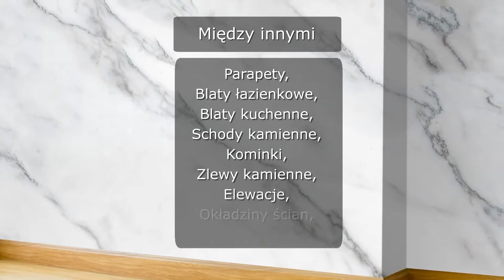Usługi kamieniarskie kamienie naturalne nagrobki na zamówienie Zbroszki Radstone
Siedziba firmy Radstone, znajduje się w Zbroszkach, w powiecie pułtuskim, w województwie mazowieckim. Osobą decyzyjną w przedsiębiorstwie jest Radosław Cienkowski. Świadczymy profesjonalne usługi z zakresu kamieniarstwa budowlanego. Działamy w branży od 2013 roku.

Posiadamy szeroki wybór kamieni naturalnych, przeznaczonych do wykańczania biur, a także mieszkań. Oprócz tego oferujemy blaty kuchenne i  łazienkowe. Podejmujemy się wykonania zlewów łazienkowych. Dysponujemy wyrobami z marmuru oraz granitu.

Ponadto proponujemy Państwu funkcjonalne schody kamienne i kominki. Zapewniamy elewacje, okładziny ścian, parapety oraz spieki kwarcowe. Uzupełnienie naszej oferty stanowi wykonanie nagrobków na zamówienie.

Gwarantujemy usługi kamieniarskie na najwyższym poziomie.